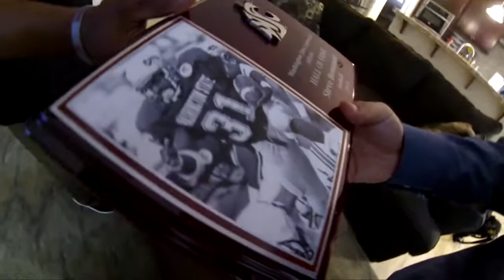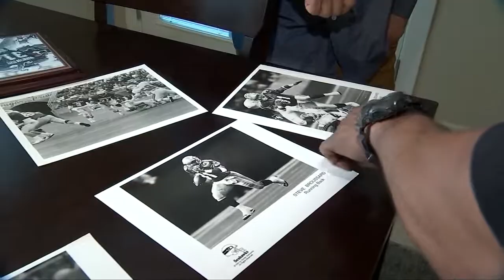Steve Broussard bunkers down at Fort Vancouver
A decade removed from a nine-year NFL career, WSU Cougar Hall of Fame running back, Steve Broussard takes over as head coach of the football program at Fort Vancouver High School.